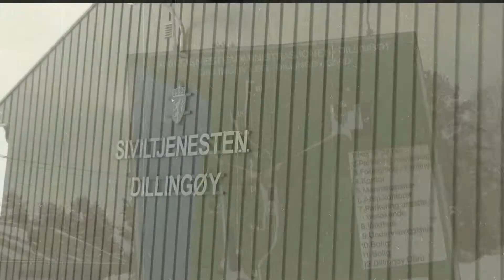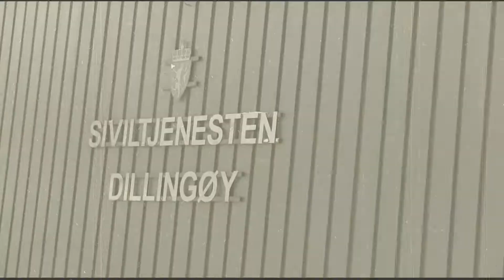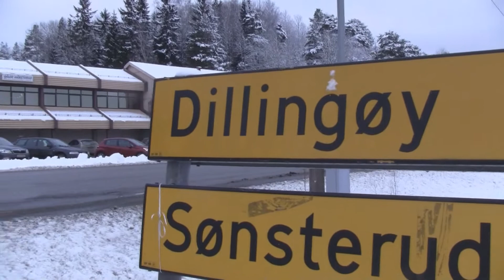Kalnes VGS - Friluft film av Linea Brunsell & Jens Petter Eide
Linea Brunsell & Jens Petter Eide